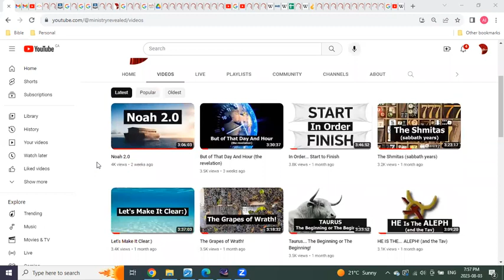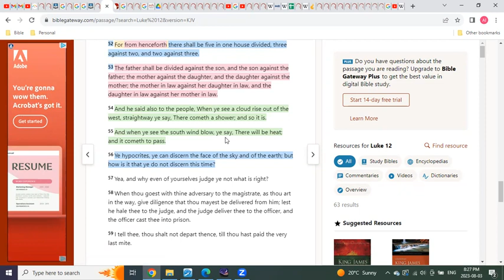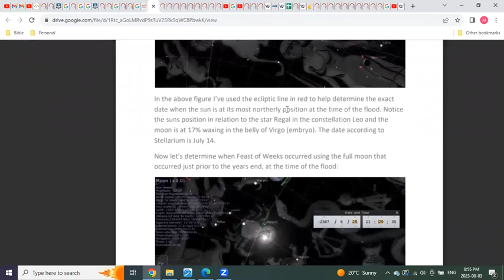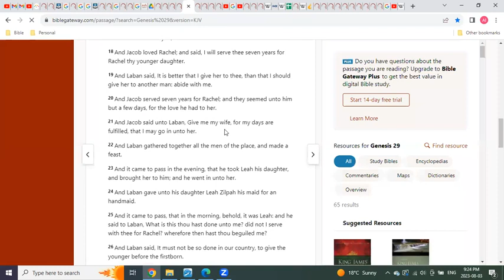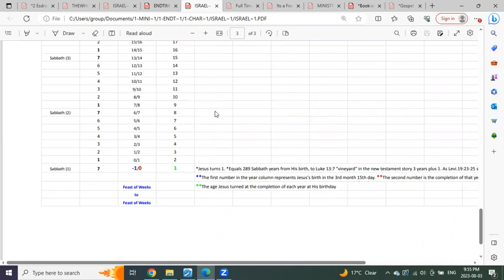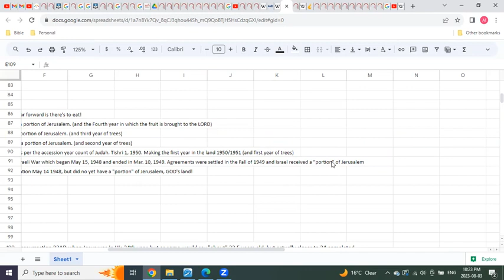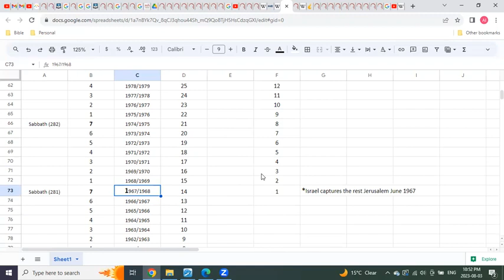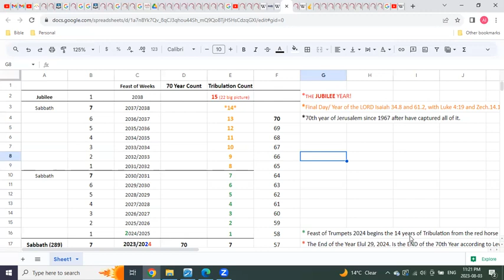It's About The Zeros And Ones